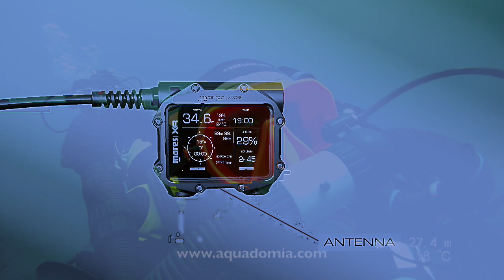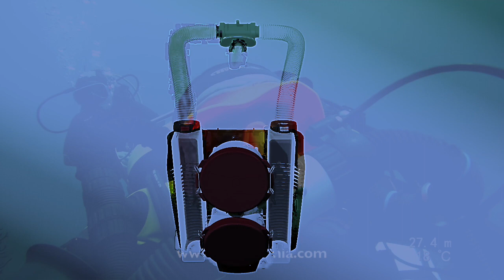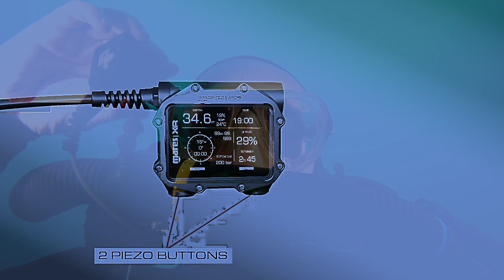Recycleur Horizon je me suis trompé avec ce SCR Mares, j'explique pourquoi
Recycleur Horizon je me suis trompé avec ce SCR Mares, j'explique pourquoi. Mes impressions sur ce recycleur semi fermé héritier du rEvo et produit par Mares, l'Horizon. Un réel plus dans le monde des rebreather plongée sous-marine ?